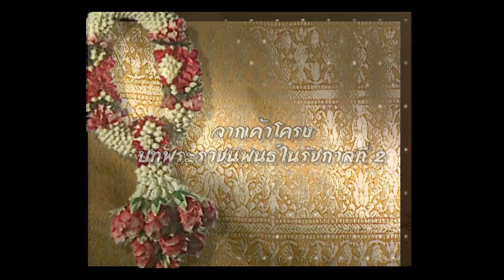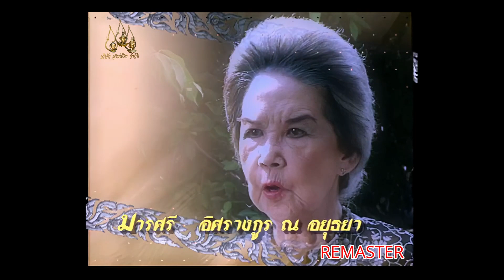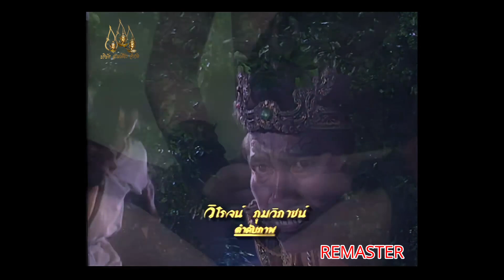หลวิชัยคาวี - ReMaster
ร่วมเป็น "แฟนตัวยง" ของทางสามเศียรได้ทาง:

☀เตรียมพบกับละคร หลวิชัยคาวี แบบ ReMaster ใหม่ นำแสดงโดย มาฬิศร์ เชยโสภณ, ปริญญา ปุ่นสกุล, สาสนินท์ ลิขิตปัญญารัตน์, ปณิษรา ทนาวิวัฒน์ ทาง Youtube/Samsearn Official ระบบสมาชิก ในวันพฤหัสบดีที่ 7 ธันวาคมนี้ เวลา 19.00 น.